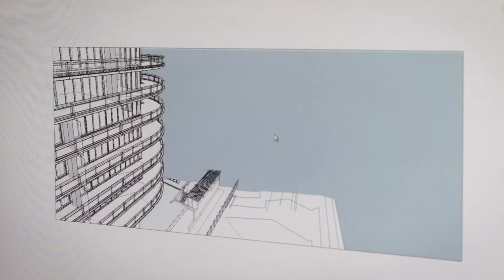Domingo Castillo, Surface Image, 2020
Domingo Castillo’s new work Surface Image (2020) is a postscript to a long-term video project, Surface Image (2015–2020), which the artist has created over the last five years. Inspired by the intertwined roles of capital, technology, fantasy, and architecture in Miami, Castillo montages animations used to sell proposed real estate developments. During this time the city has seen unprecedented growth, with changes in the skyline linked closely to evolutions in the technological and cultural spheres. Mixing clips from advertising and retail, the video depicts digitally perfected lofts and aspirational objects and situations—stylistic abstractions without any correlation to local realities of infrastructure, wages, or pandemics. Examining the mechanics of sales in Miami, Castillo explores the subject of desire in an exclusive and exclusionary world.

Domingo Castillo is an artist often working collaboratively to produce artwork and films. In 2010, the end / SPRING BREAK, a nomadic artist-run project space in Miami, FL was co-founded with Patricia Margarita Hernandez and included major contributions by Kathryn Marks and Cristina Farah. In 2013, the gallery Noguchi Breton (f/k/a Guccivuitton and Versace Versace Versace) was co-founded with Loriel Beltran and Aramis Gutierrez. In 2016 Public Displays of Professionalism (PDP), a transdisciplinary think tank was co-founded with Patricia Margarita Hernandez and Natalia Zuluaga.

ICA Miami’s Digital Commissions series is made possible by the Knight Foundation and expands the museum’s commitment to fostering artistic experimentation and commissioning new works, as well as engaging audiences with innovative artistic voices.